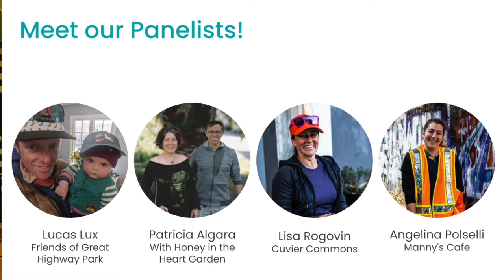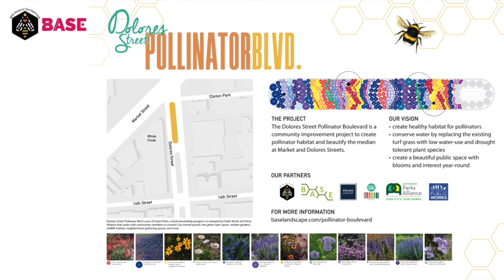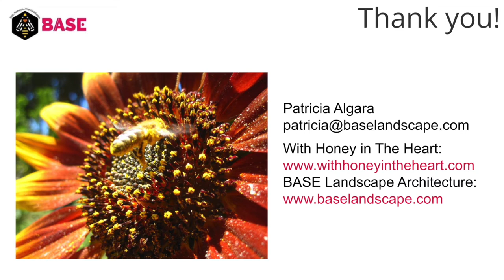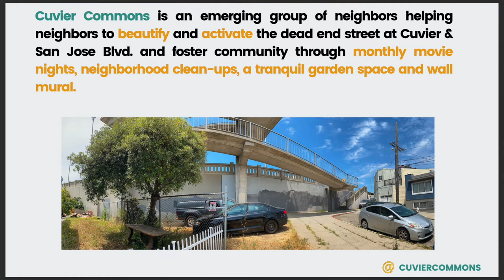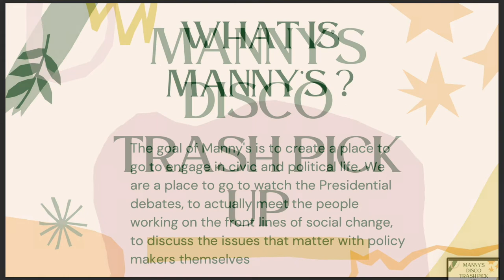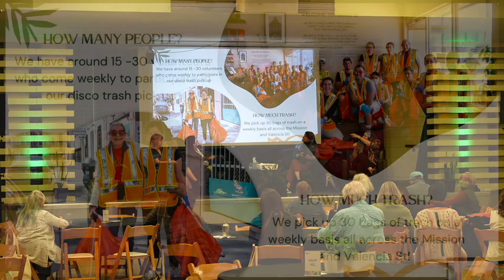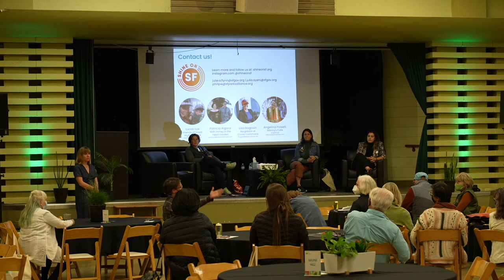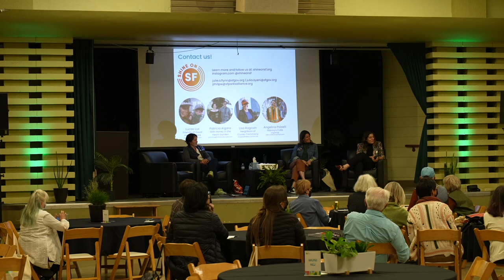Shine On SF: Rallying a City of Caretakers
Public spaces can help our city recover from the pandemic by creating opportunities for people to reconnect. With this in mind, SF Parks Alliance and the City of SF are working together to launch a program to provide funding and technical support for community-led public space activations. In this session, you'll hear directly from pilot grantees and learn how to apply for a grant towards your own project.

Panelists: Angelina Polselli from Manny's, Lisa Rogovin from Cuvier Street,  and Patricia Algara from With Honey in the Heart